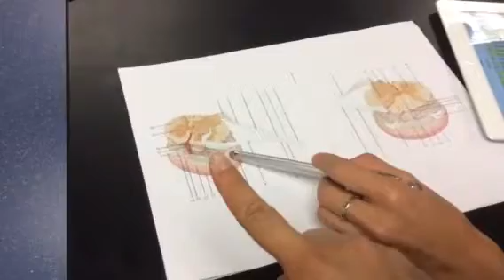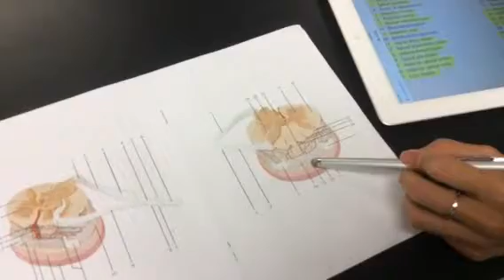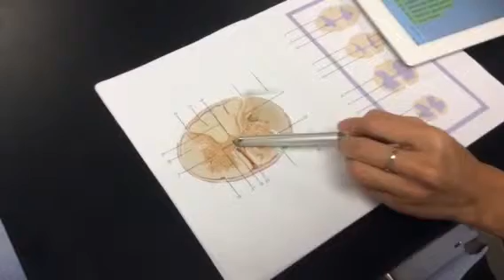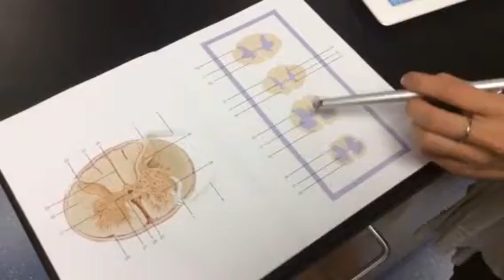Spinal cord 1 model